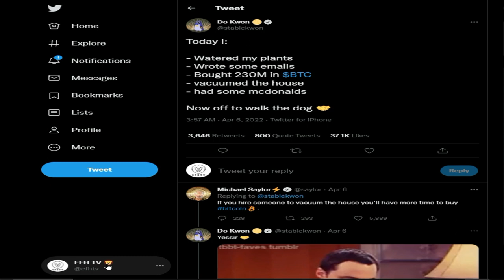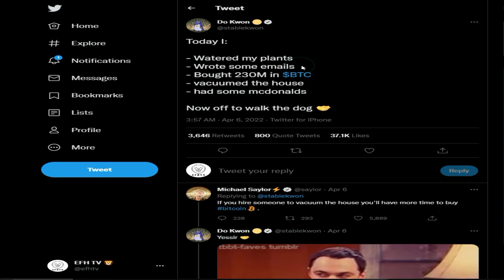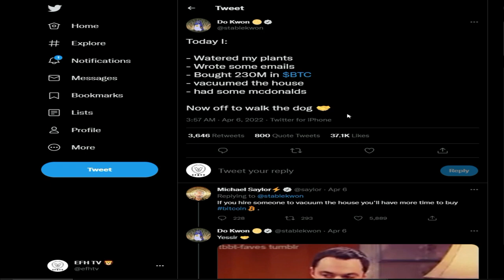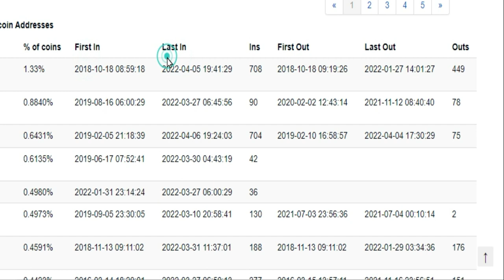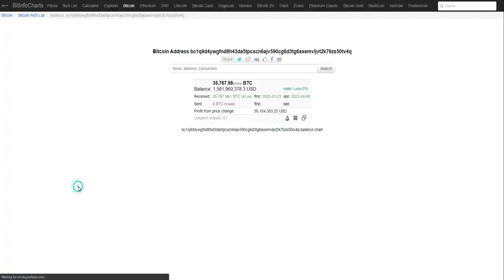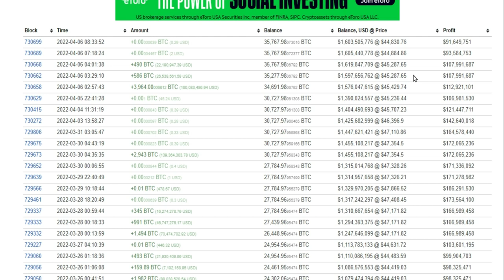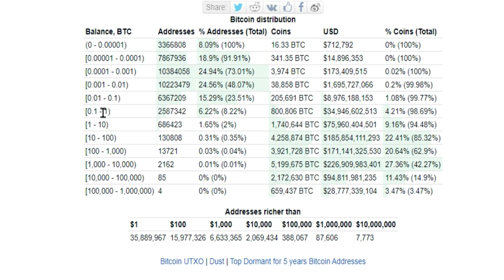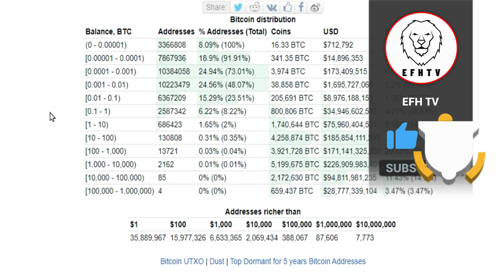Terra Luna volvio hacerlo!